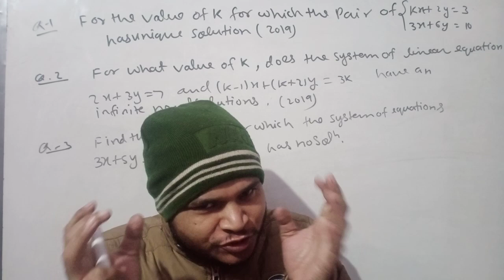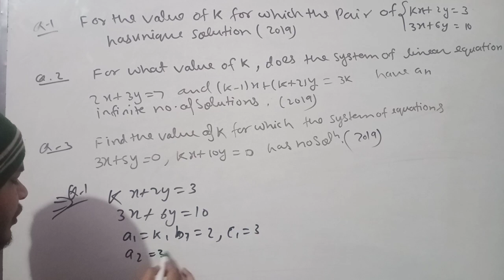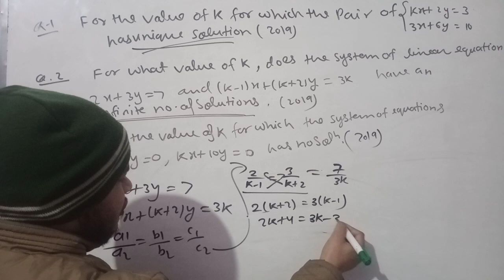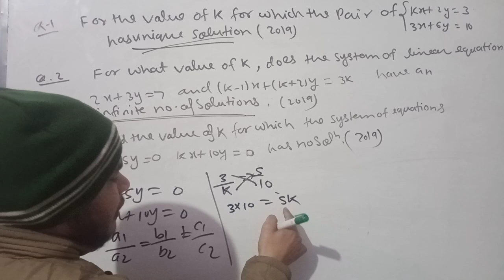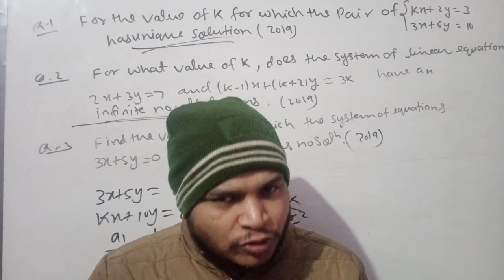CLASS 10; Chapter -3 maths | Pair of linear equations in two variables| Cbse Board exam 2024 MIQ